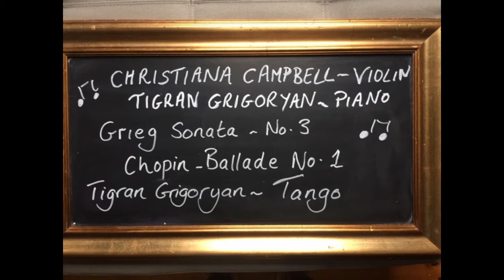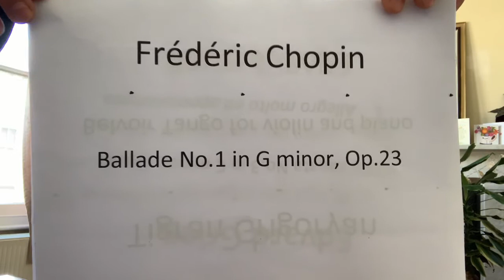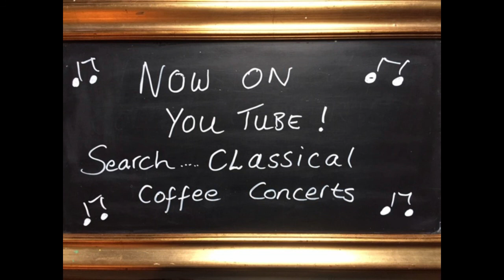The Belvoir Duo - Christiana Campbell & Tigran Grigoryan - Violin & Piano 25th April 2020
The  Belvoir Duo performing Grieg Sonata No.3, Chopin Ballade No. 1and Tango, composed by our pianist!